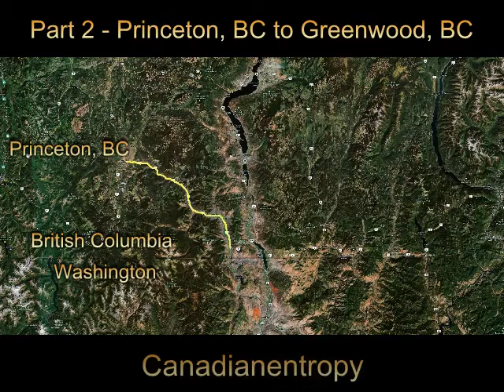Highway 3 Eastbound in Winter - part 2 of 4 - time lapse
This series of videos is of Highway 3, known as the Crowsnest Highway.  The Highway goes across Southern British Columbia and Alberta from Hope, BC to Medicine Hat, AB.  The name "the Crowsnest Highway" comes from the Crowsnest Pass at the continental divide at the Alberta-British Columbia border through which the highway travels.

There is much history along the highway.  Most of the towns that the highway passes through, or near, had their origins in mining.  Most of the towns towards the Western end of the highway had gold claims; some in the Monashee range of mountains had silver and galena deposits.  In the Crowsnest Pass, the towns were based around coal mining.

This series shows the highway from Hope, BC through to the intersection with Alberta Highway 22 which is a few kilometers past the AB-BC border.

This second part starts at the town of Princeton, BC and goes to Greenwood,BC.  The region that the highway passes through here is considerably drier than the coastal region as it lies in the rain shadow of the coastal mountains.

From Princeton, the highway follows the drainage of the Silmilkameen River until shortly after the town of Keremeos.  There are many vineyards and orchards in this area because of the hot dry climate of this region.

After leaving the Silmilkameen valley, the highway works its way to the Okanagan valley where it passes through the town of Osoyoos.  This area is home to the only actual desert in Canada.  Not surprisingly, it frequently has the highest daily temperature in Canada especially late in summer.  The Okanagan valley itself is actually a rift valley formed during the Cenozoic era.

After Osoyoos, the highway rapidly climbs up the side of Anarchist mountain in a series of switchbacks.  Once at the top, it heads eastward over the high ground and eventually descends into the Kettle Valley at Rock Creek, BC.  It stays in the valley until Midway where it climbs slightly and heads into Greenwood.

This was filmed on February 8, 2011.

The music used is Fine Jung Thing by The Electric Flag.